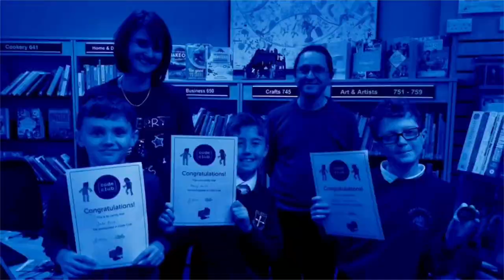Digital creativity in Coventry Libraries